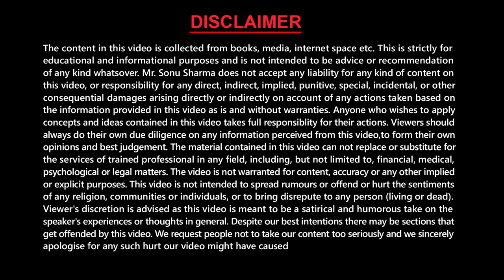अपने आप को काम में डूबा दो, सफ़लता कदम चूमेगी | Best Motivational Video (2023) | Sonu Sharma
Motivational Video | Motivational speech | Inspirational Video in Hindi | Inspirational Story | Motivation for Success

In this motivational video, Mr Sonu Sharma talks about how important it is to commit to your work. To put it simply, if you want to do well in life, you need to give your best in everything you do. No matter if it's a big task or a small one, your dedication to it makes all the difference. He uses a simple example to show that when two people do the same job, the one who works harder and stays dedicated gets better results.

This video teaches you that success comes from how much effort and dedication you put into what you do. So, remember the lesson: always give your best, and you'll see how it can change your life and help you reach your goals.

🔥 Believe In Yourself 🔥 by Sonu Sharma

Mr Sonu Sharma's Believe In Yourself Event
Key benefits of this Super Electrifying Session 👇
1️⃣ How to think beyond your limits
2️⃣ Unlock your hidden potential
3️⃣ Enhance your productivity
4️⃣ Financial v/s Functional Goals (Learn the difference)
5️⃣ Learn new skills in 2023 to build your future
6️⃣ Learn to use Social Media for building your business
7️⃣ Build a high performance culture

26 Feb 2023 | 12:00 PM | Sunday
📌Jawahar Lal Nehru Stadium, Delhi
Limited Seats*